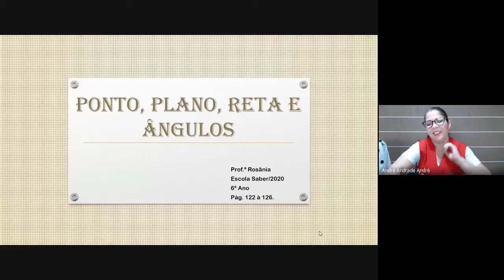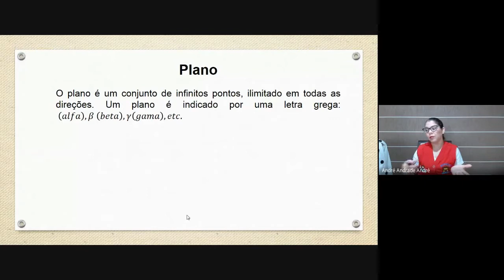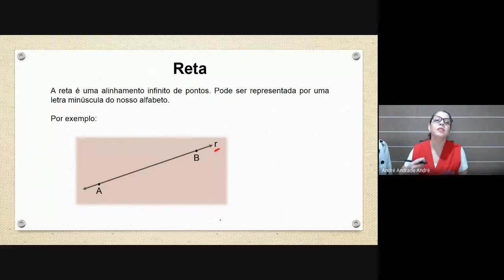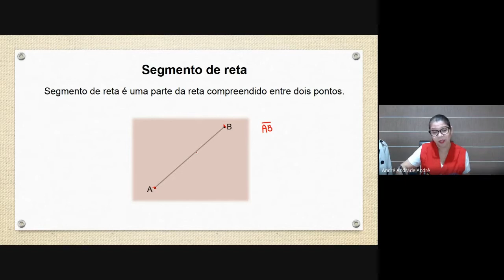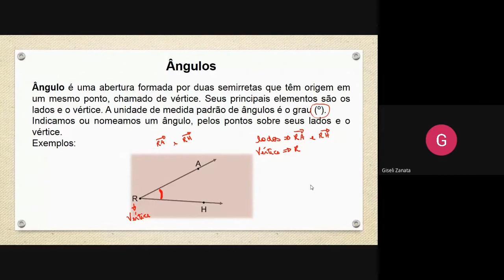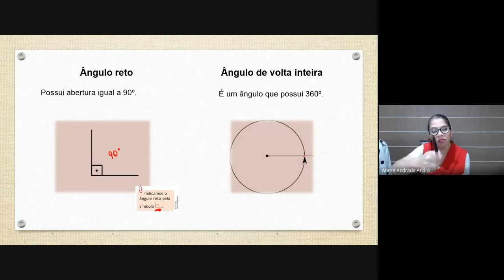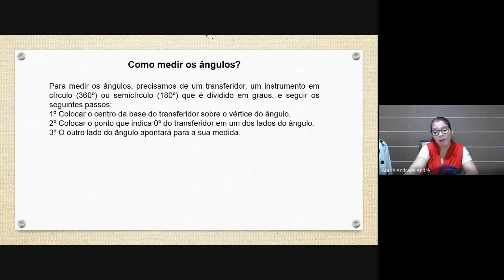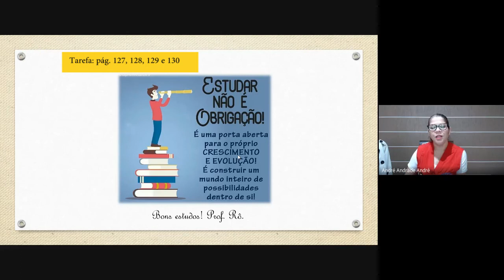6º Ano: Matemática Aula 18 - Ponto, plano, reta e ângulos (15/06/2020)